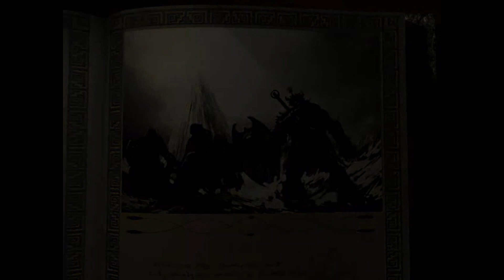Let's Replay Icewind Dale EE #122: Confronting Poquelin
We're back in the main game and there's only one thing left for us to do: meet Poquelin and put an end to his evil scheme once and for all. While some may reach this point and think that we're about to start the final battle, this is only partly true, for Poquelin is not what he seems and he has many, many tricks up his sleeve.

Once you go and talk to Poquelin, there is no going back to the main areas of the game. Make sure that you have done everything you want to before climbing the stairs in the temple of Lower Dorns Deep, especially potions and other consumables.